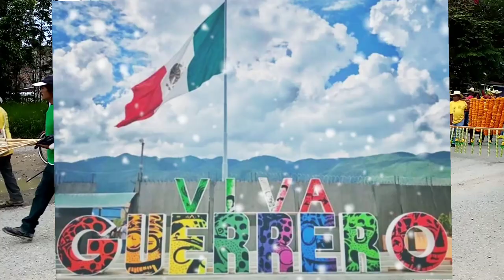Recorrido en Honor a San Judas Tadeo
San Judas Tadeo es uno de los santos más populares y queridos entre los católicos debido a los numerosos “favores” que sus devotos aseguran haber conseguido por su intercesión; Así celebran los católicos en TIXTLA DE GUERRERO, Hermoso desfelie en honor a SAN JUDAS TADEO... CONOCIENDO GUERRERO